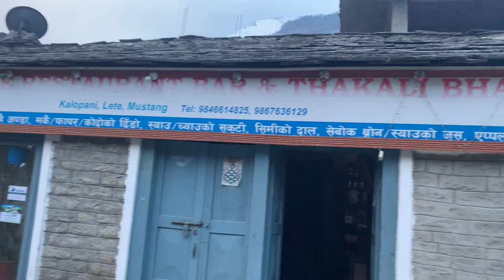Every person dreams of riding to Mustang on bike Mustang nepal day 2 lete with cerzy friend's Mt 15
Hi
I am ukesh magar I want upload YouTube related videos in YouTube channels
Every person dreams of riding to Mustang on bike Mustang nepal